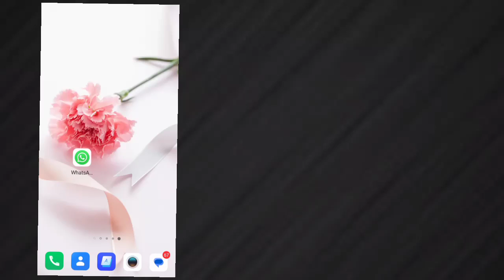Cara menghapus semua pesan whatsapp 2023